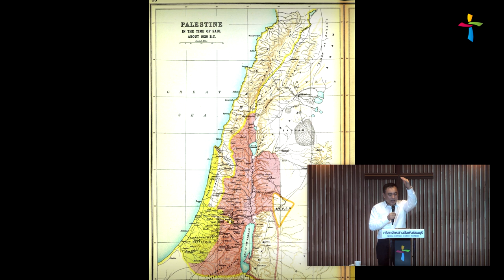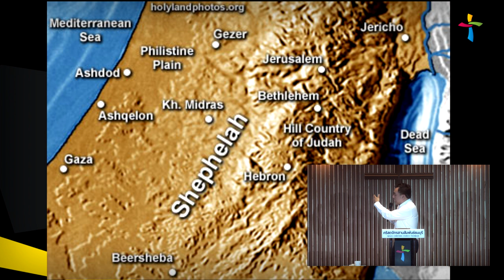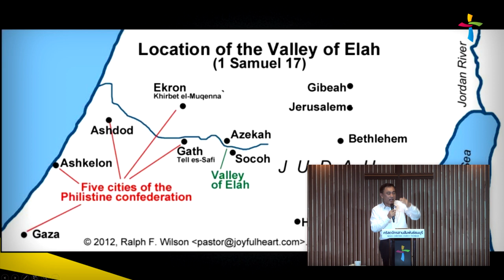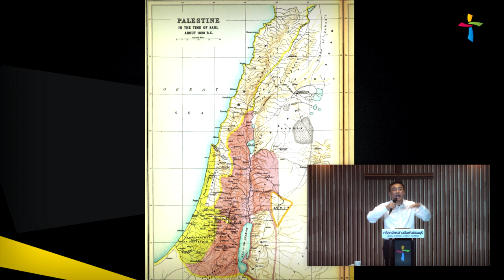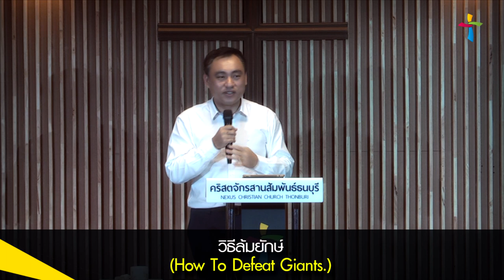คำเทศนา ล้มยักษ์ที่ขวางทางความฝัน (T50 ครั้งที่ 8)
วันที่ 23 พฤศจิกายน 2014 โดย  อ.ศรัณย์  ลีฬหเกรียงไกร

หัวข้อ “ล้มยักษ์ที่ขวางทางความฝัน”Facing Giants In Life and Work

บทเรียนจากการเผชิญหน้ากันระหว่างดาวิดกับโกลิอัท (Lessons From David Facing Goliath.)

ยักษ์ตัวอื่นๆ ที่ดาวิดต้องเผชิญ (The Other Giants David Had To Face.)
1. ความล่าช้า (Delay) - นาที 31:08
2. ความท้อใจ (Discouragement) - นาที 35:01
3. ความไม่เห็นด้วย (Disapproval) - นาที 43:03
4. ความสงสัย (Doubt) - นาที 49:47

วิธีล้มยักษ์ (How To Defeat Giants.)
1. ระลึกถึงการช่วยเหลือของพระเจ้าที่มีในอดีต (I Remember How God Has Helped Me In The Past.) - นาที 52:52
2. ใช้เครื่องมือที่พระเจ้าประทานให้ (I Use The Tools That God Has Given Me Now!)
3. รับกำลังจากพระเจ้า (I Encourage Myself In The Lord) - นาที 1:02:16
4. คาดหวังการช่วยเหลือจากพระเจ้าเพื่อถวายพระเกียรติพระองค์ (I Expect God To Help Me For His Glory!) - นาที 1:04:13